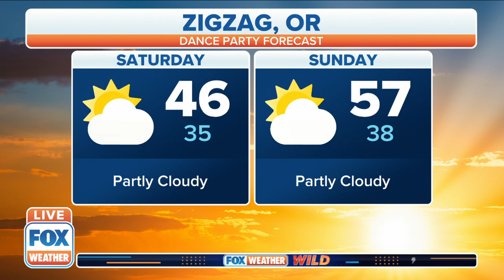FOX Weather Wild: Dance Party Forecast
TikTok star Mufasa (@cousinskeether) joins the Dancing Weatherman Nick Kosir for a dance forecast across America.